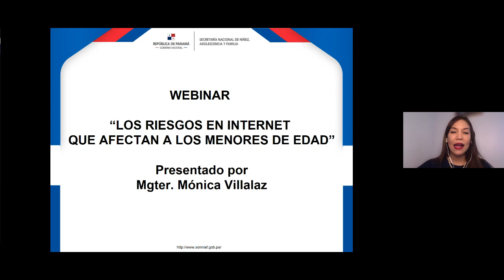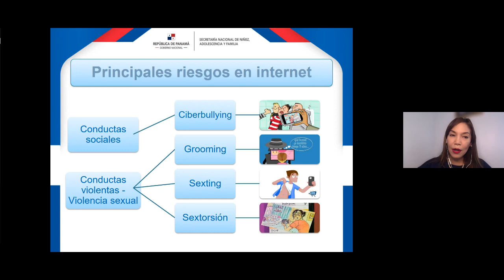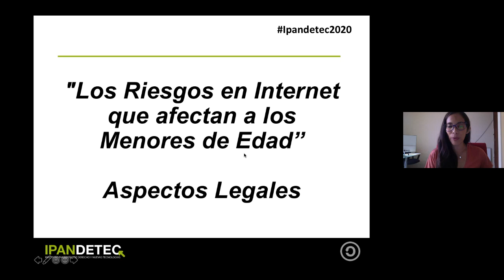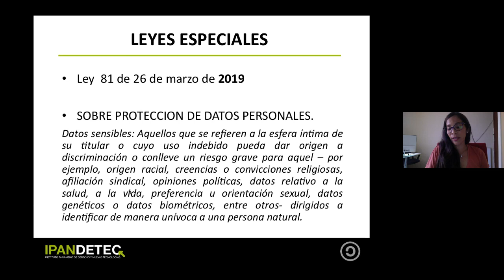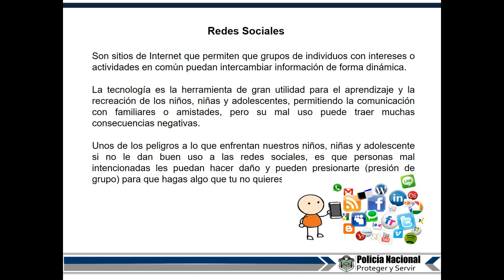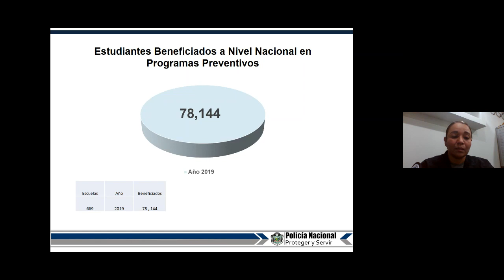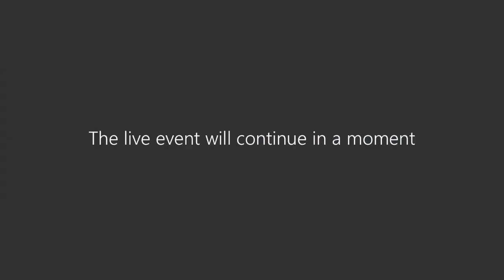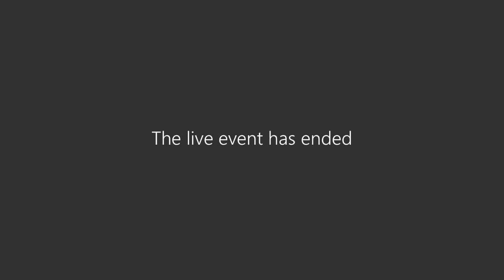Webinar “Los Riesgos en Internet que Afectan a los Menores de Edad”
En conmemoración del “Mes de la concientización en ciberseguridad”, la Autoridad Nacional para la Innovación Gubernamental en coordinación con CSIRT Panamá presentó el webinar “Los Riesgos en Internet que Afectan a los Menores de Edad”

Participaron personal de la Secretaría Nacional de Niñez, Adolescencia y Familia (SENNIAF), Instituto Panameño de Derecho y Nuevas Tecnologías (IPANDETEC) y la Policía nacional, que estarán compartiendo sus experiencias en este tema.